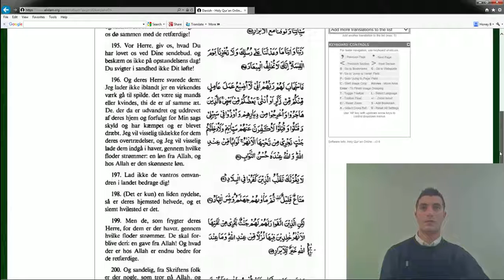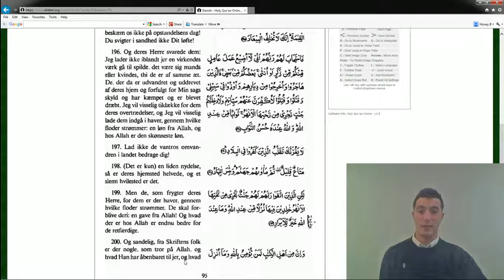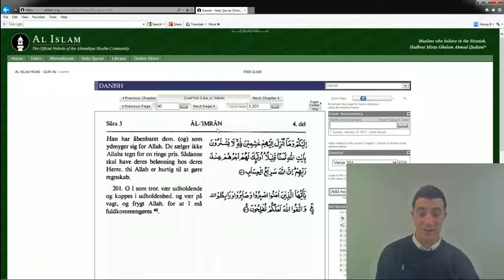033 - Koranen Oversat på Dansk - Imrans slægt Vers 194-201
Oplæsning af imrans slægt vers 194-201